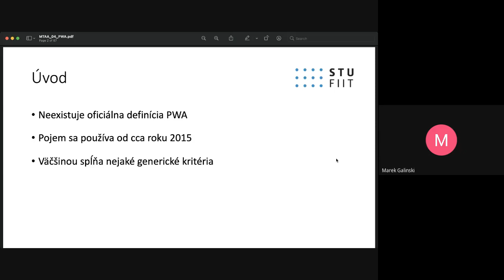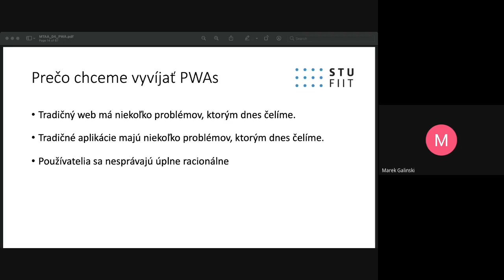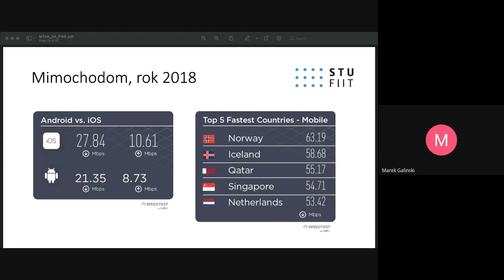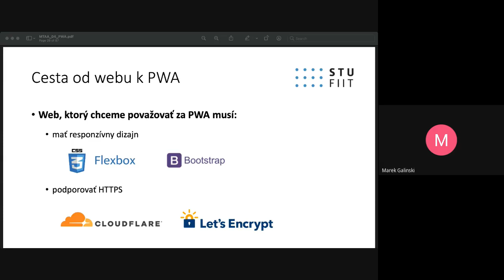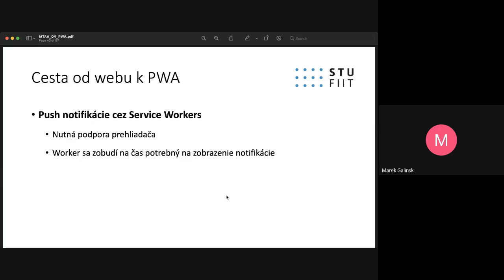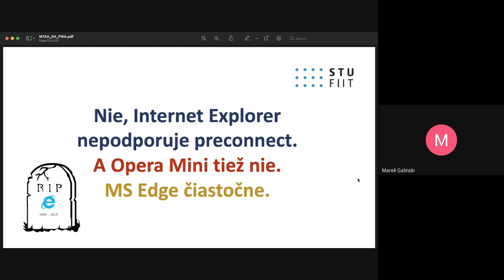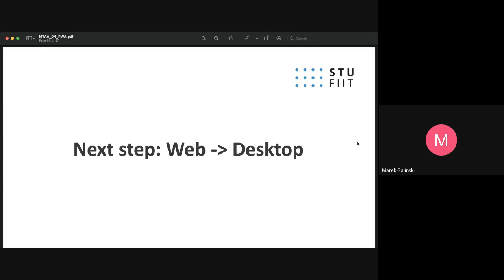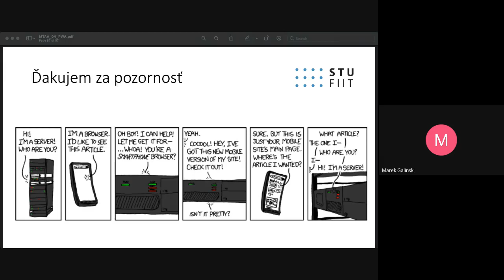FIIT STU - MTAA 2021 - P4 - Progressive Web Applications